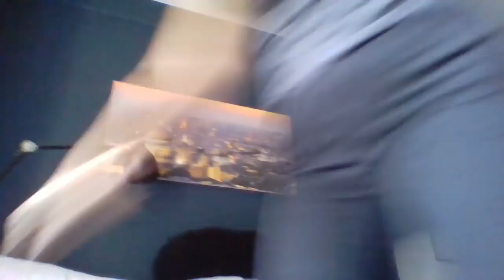An unexpected haul!